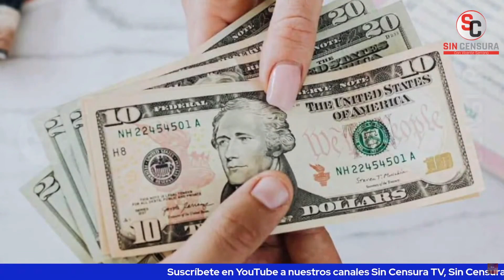AMLO VERÍA AL INGE CÁRDENAS COMO ADVERSARIO SI MANTIENE APOYO A “COLECTIVO POR MÉXICO”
El presidente López Obrador consideró que el ingeniero Cuauhtémoc Cárdenas podría pasar a ser su adversario político si mantiene su apoyo al llamado “Colectivo por México”; dijo que se está con el pueblo o con la oligarquía… El nombre de un exsecretario de la Defensa salió a relucir en el juicio contra Genaro García Luna… Vicente Serrano nos comparte las noticias más importantes en Sin Censura